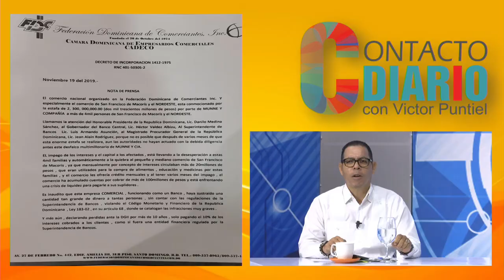Las autoridades no han movido ni un dedo para resolver la estafa de la Munné